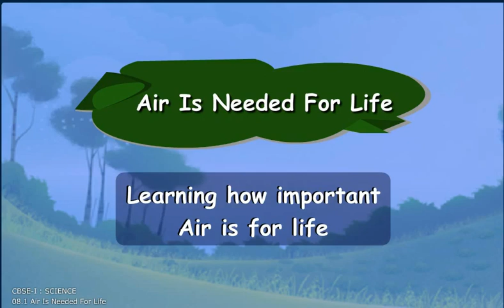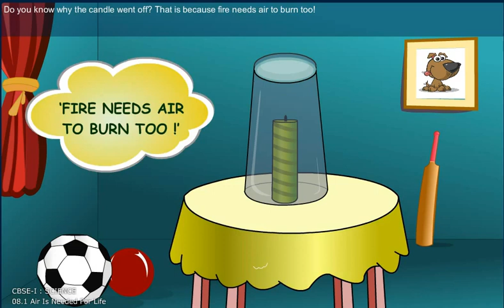AIR IS NEEDED FOR LIFE